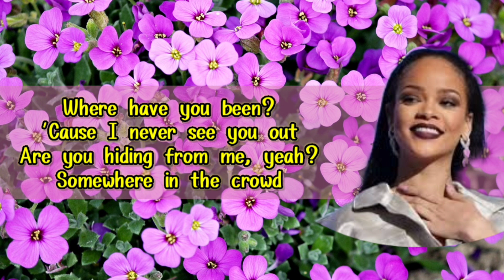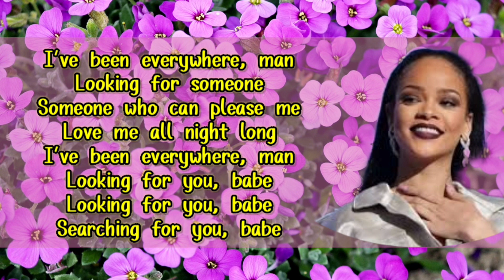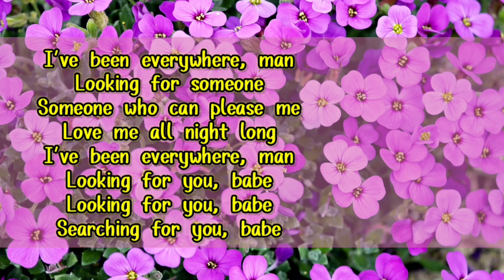Where have you been - Rihanna (lyrics) .